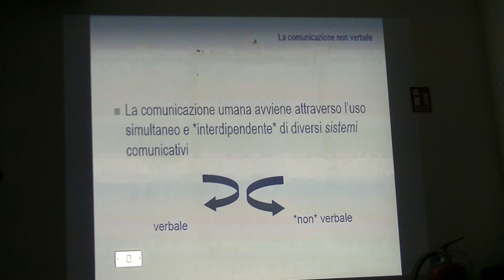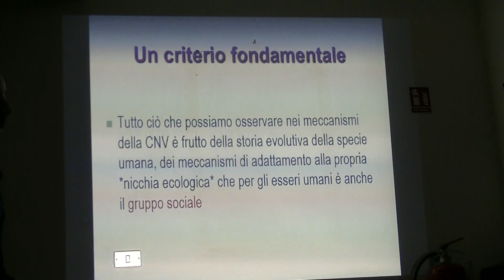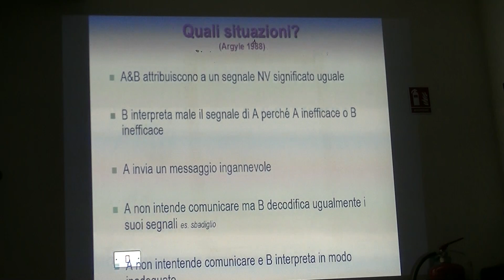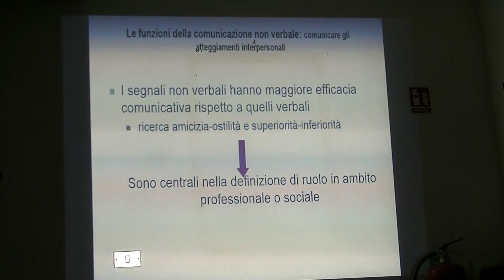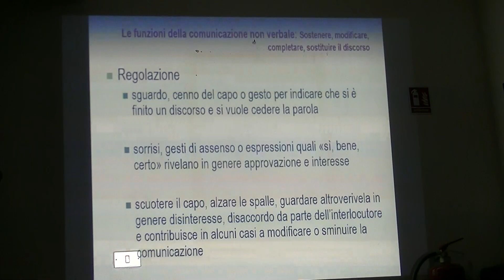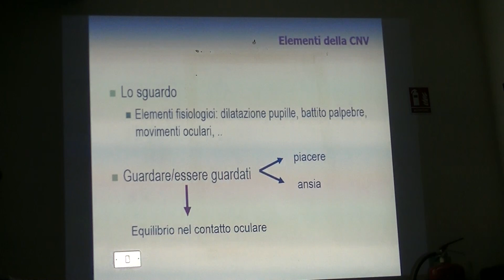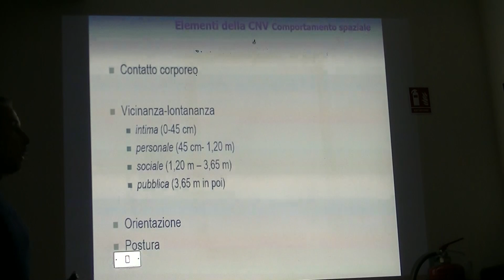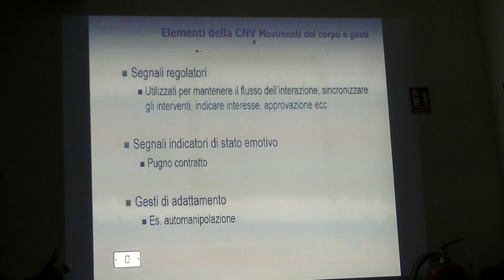Dr. David Cardano - Mental training e la C.N.V. (comunicazione non verbale)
Lezione di MENTAL TRAINING sulla COMUNICAZIONE NON VERBALE. Le caratteristiche - l'importanza , le specifiche ,la sua utilità e i segreti nascosti dietro al non verbale .